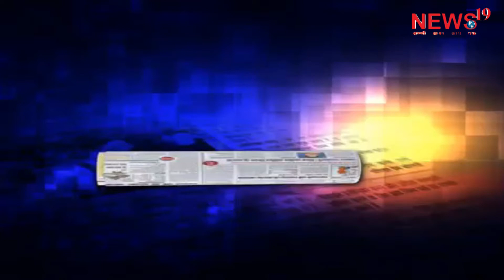अखबार की सुर्खिया पुलकित के साथ Newspaper headlines with pulkit ||news19||rajasthan || latest news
pulkit ke sath
pulkit ke sath
pulkitkesath

akhbar ki surkhiya
akhbar ki surkhiya
akhbar ki surkhiya

akhbar ki surkhiya
pulkit​​​​​​​​​​​​​​​​​​kesath
taza​​​​​​​​​​​​​​​​​khabar
breaking​​​​​​​​​​​​​​​​​news
khaas​​​​​​​​​​​​​​​​​khabren
latest​​​​​​​​​​​​​​​​​news
newspaper​​​​​​​​​​​​​​​headlines​​

pulkit ke sath
pulkit ke sath
pulkitkesath

akhbar ki surkhiya
akhbar ki surkhiya
akhbar ki surkhiya

akhbar ki surkhiya
pulkit​​​​​​​​​​​​​​​​​​kesath
taza​​​​​​​​​​​​​​​​​khabar
breaking​​​​​​​​​​​​​​​​​news
khaas​​​​​​​​​​​​​​​​​khabren
latest​​​​​​​​​​​​​​​​​news
newspaper​​​​​​​​​​​​​​​headlines​​

जयपुर में आमेर महल इलाके में बिजली गिरी
वॉच टावर पर सेल्फी ले रहे 11 टूरिस्ट की मौत,24 झुलसे
ड्रोन की मदद से आसपास के जंगल और पहाड़ी पर चलाया जा रहा रेस्क्यू
घटना में कई लोग पहाड़ी से नीचे झाड़ियों में गिर गए
रेस्क्यू टीम ने 35 से ज्यादा लोगों को नीचे उतार लिया
मुख्यमंत्री अशोक गहलोत ने हादसे में मरने वालों के परिवार को 5-5 लाख रुपए की मदद देने की घोषणा की
BJP प्रदेशाध्यक्ष पूनिया ने गहलोत सरकार पर साधा निशाना
दलित और महिला उत्पीड़न के बढ़ते मामले प्रदेश में कानून व्यवस्था के ध्वस्त होने के प्रमाण
प्रदेश में हुई साढे 5 हजार एफआईआर भी इस बात का प्रमाण है
राज्य सरकार के वेट के चलते पेट्रोल-डीजल हुआ महंगा
नागौर जिले के एक घर में चोरी हुई
घरवालों ने शक में एक बच्चे को रस्सी से बांधकर उल्टा लटका दिया
जिसके बाद उसकी जमकर पिटाई कर दी
मामला गच्छीपुरा थाने के इटावा लाखा गांव में शनिवार को सामने आया
मासूम के साथ हुई बेरहमी के फोटो और वीडियो भी बनाए गए
देश में कोरोना के 37645 नए मरीज मिले
720 ने जान गंवाई
अभी इलाज करा रहे मरीजों की कुल संख्या: 4.45 लाख

jayapur mein aamer mahal ilaake mein bijalee giree
voch taavar par selphee le rahe 11 toorist kee maut,24 jhulase
dron kee madad se aasapaas ke jangal aur pahaadee par chalaaya ja raha reskyoo
ghatana mein kaee log pahaadee se neeche jhaadiyon mein gir gae
reskyoo teem ne 35 se jyaada logon ko neeche utaar liya
mukhyamantree ashok gahalot ne haadase mein marane vaalon ke parivaar ko 5-5 laakh rupe kee madad dene kee ghoshana kee
bjp pradeshaadhyaksh pooniya ne gahalot sarakaar par saadha nishaana
Lightning struck Amer Mahal area in Jaipur
11 tourists taking selfie on watch tower died, 24 scorched
Rescue being conducted on the surrounding forest and hill with the help of drone
In the incident many people fell in the bushes below the hill.
Rescue team took down more than 35 people
Chief Minister Ashok Gehlot announced an assistance of Rs 5 lakh each to the families of those who died in the accident.
BJP state president Poonia targeted the Gehlot government
dalit aur mahila utpeedan ke badhate maamale pradesh mein kaanoon vyavastha ke dhvast hone ke pramaan
pradesh mein huee saadhe 5 hajaar ephaeeaar bhee is baat ka pramaan hai
raajy sarakaar ke vet ke chalate petrol-deejal hua mahanga
naagaur jile ke ek ghar mein choree huee
gharavaalon ne shak mein ek bachche ko rassee se baandhakar ulta lataka diya
jisake baad usakee jamakar pitaee kar dee
maamala gachchheepura thaane ke itaava laakha gaanv mein shanivaar ko saamane aaya
maasoom ke saath huee berahamee ke photo aur veediyo bhee banae gae
desh mein korona ke
Evidence of the breakdown of law and order in the state, increasing cases of oppression of Dalits and women
The five and a half thousand FIRs in the state are also proof of this.
Petrol and diesel become expensive due to state government's weight
Theft took place in a house in Nagaur district
The family members tied a child with a rope and hung it upside down in suspicion.
after which he was severely beaten
The matter came to light on Saturday in Etawah Lakha village of Gachipura police station.
Photos and videos of brutality with innocent were also made
of corona in the country

37645 nae mareej mile
720 ne jaan ganvaee
abhee ilaaj kara rahe mareejon kee kul sankhya: 4.45 laakh
37645 new patients found
720 lost their lives
Total number of patients currently undergoing treatment: 4.45 lakh